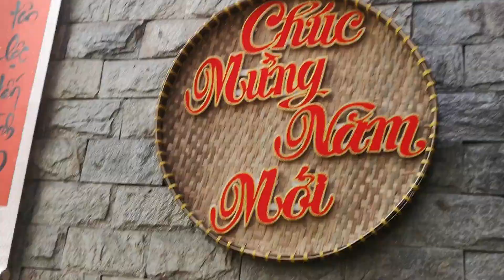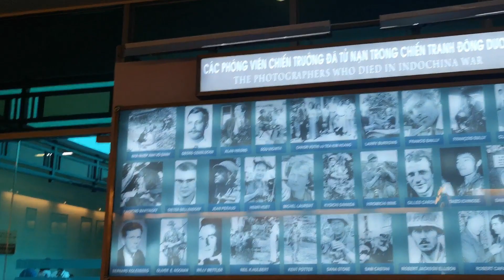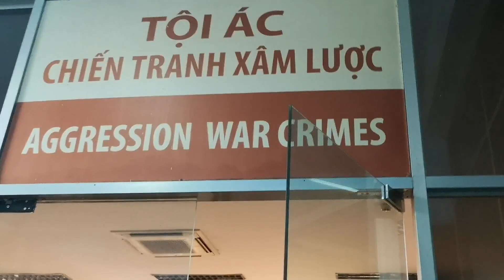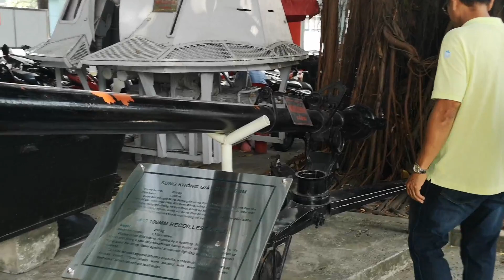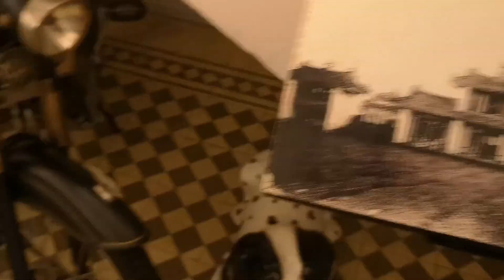Experienced in Vietnam! SAIGON | THIS IS D'KIMCHI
Hello guys! hope you have fun watching my tour in Vietnam !